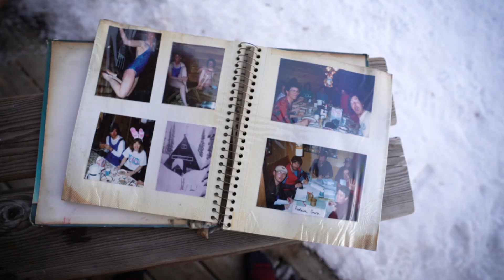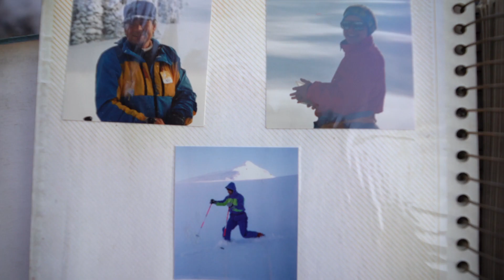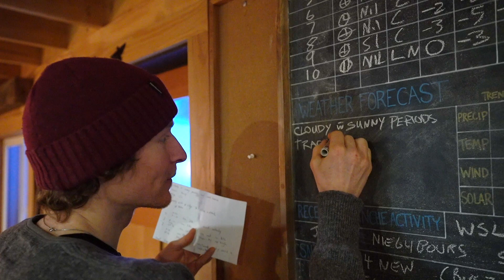Experience the Blanket Glacier Chalet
Based in the snowy Monashee Mountains, near Revelstoke, B.C. The Blanket Glacier Chalet offers guests an experience that is unmatched.